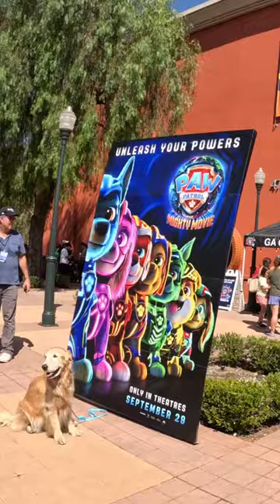200+ Dogs Saw Paw Patrol the Mighty Movie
Paramount Pictures held an advanced screening of the NEW Paw Patrol movie, "Paw Patrol the Mighty Movie" on September 24, 2023 - five days before it hits theaters! This screening was amazing not only because we got to see the NEW Paw Patrol movie early AND for FREE, but it was also an attempt to set a world record for the most number of dogs to watch a movie together! It was an official attempt to beat the previous Guinness World Record. There were so many cute dogs at the movie screening, and they were the true VIPs, even getting to walk the red carpet.

Click the related video to see the photo ops and giveaways that were available while we waited for the movie to start. PLUS I'll reveal whether or not Paramount set a new world record...AND tell you what we thought of the NEW Paw Patrol movie!